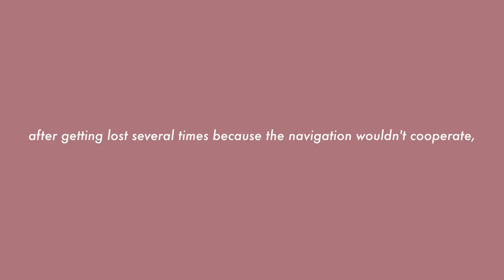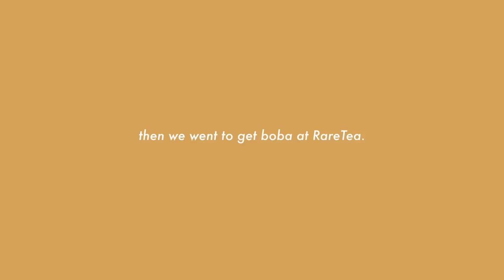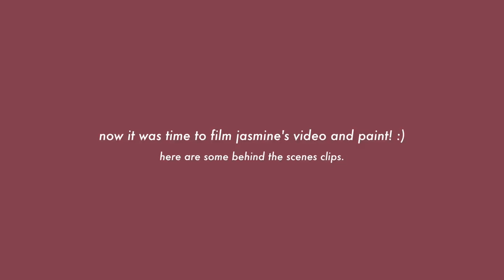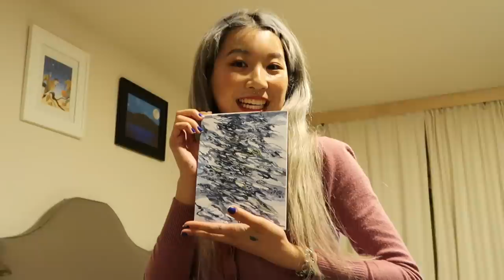thrifting and painting ✨ ft. cup of jasmien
let’s go thrifting and painting!! :)

hello my frens nice to see y’all again it’s nina and i met my friend jasmine, also known as cup of jasmien on youtube :)

we've been mutuals and watched each other's videos for a while and we finally got to meet so we did a collab together! it was my first time meeting her but i had fun and she's SO cute and talented :''') i hope you enjoy this lil vlog of our day together in berkeley/oakland!

jasmine also filmed a video where you can get to know us both a little better because we painted and answered questions in it!

thanks for watching i hope y'all have a beautiful day it's almost summer and i've actually been liking warmer weather and sunny days lately?? is this what graduation does to you?? always sending my love to you, see you soon in my next video :')

luv, neen.